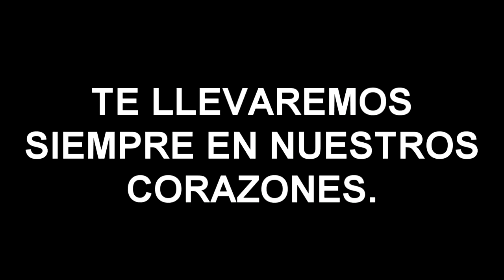Homenaje a Nicanor Lilian Perez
Lilian Perez